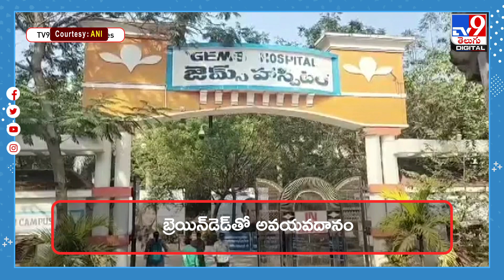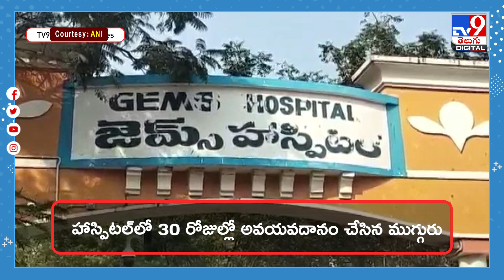శ్రీకాకుళం వాసి బ్రెయిన్ డెడ్‌ కావడంతో అవయవదానం - TV9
అవయవ దానం ఓ గొప్ప సంకల్పం. తాను చనిపోతూ మరికొందరి జీవితాల్లో వెలుగులు నింపే ఓ అద్భుత కార్యక్రమం.

Credit:Prasad/Producer